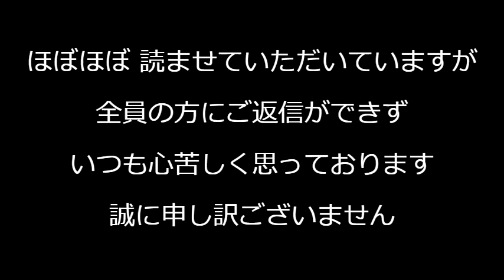斎藤兵庫知事、公益通報かどうかの判定前に告発者を無理やり停職処分することで死に追いやり粛清に成功、事無きを得た（得てない）判決前に鞭打ち刑を執行するような無理筋で許されんぞこれ 240825